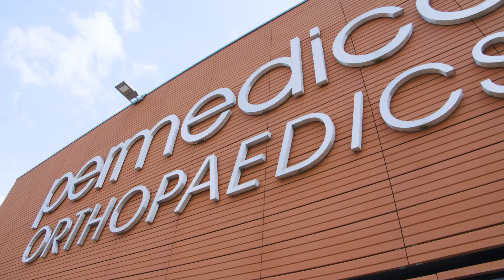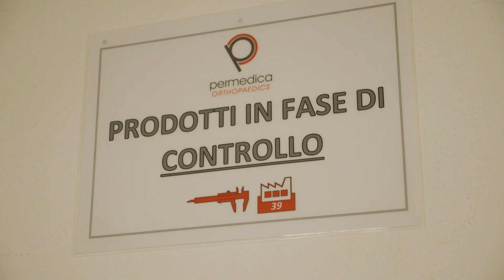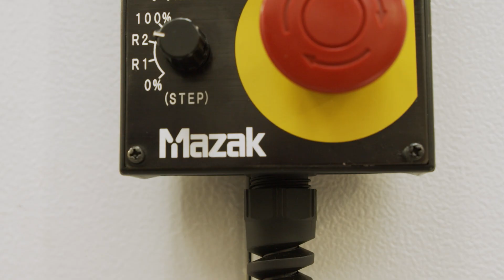Permedica S.p.a - When Mazak technology becomes a constant [EN Captions - Click bottom right to add]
Marco Perego, CEO of Italian company Permedica S.p.a discusses how the firm surpasses strict standards for precision, quality, flexibility, and service demanded by medical industries.

Permedica harnesses multitasking, five-axis processing, milling, turning, laser cutting, and automation systems to reliably and accurately produce hip-knee-shoulder prosthesis in-house, without any external suppliers.